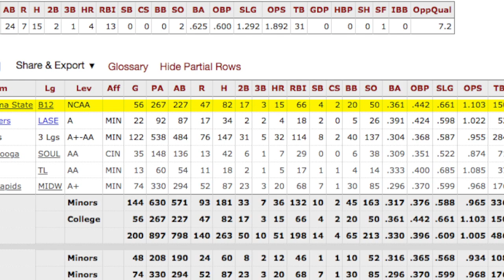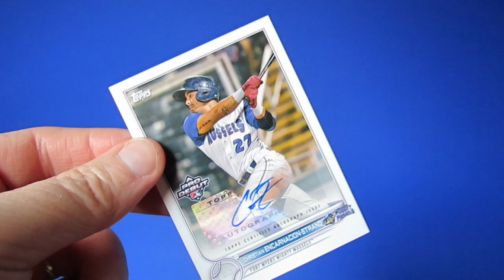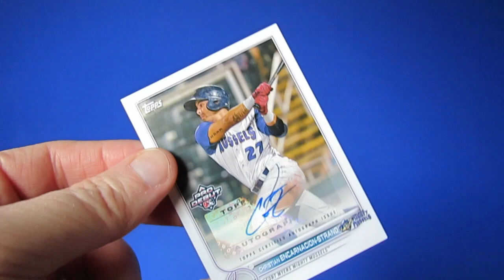Why MLBs Top Spring Training Hitter WON'T Make Opening Day 2023 Roster Springs Most Exciting Player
Why would the Top Spring Training hitter, a big prospect in the MLB, be left in the minors for 2023?  A deeper look into spring training's most exciting player for 2023.

MLB Worst Ownership Franchise in Major League Baseball - Breaking News:   Sell The Team Bob.  Cincinnati Reds President Phil Castellini. The downward trend in fan support doesn't look good.  Christian Encarnacion-Strand Top Cincinnati Reds prospect.

Hot Wax Rip looking for Parallels, Autographs, numbered cards, refractors, chrome and special inserts.

Topps Rookies, Stars, Dodgers, Yankees, Twins, Giants, Mets and more.

All 2022 Topps Update packs will be opened on our shorts.